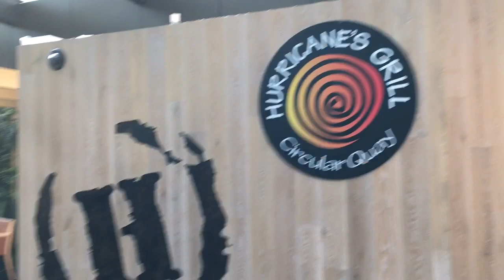LANGIT MEMBIRU DI SYDNEY HARBOUR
Jalan kaki di Sydney itu menyenangkan loh... udara bersih, jalanan nya rapih. Enak